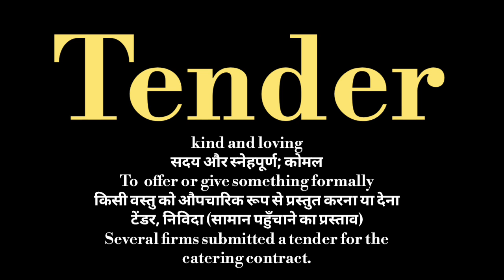Tender meaning l meaning of tender l vocabulary